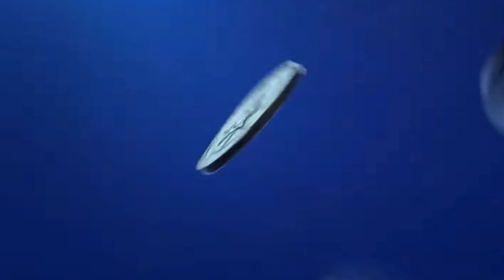GOODBYE HAYABUSA META | CLAUDE BEST BUILD TO COUNTER HAYABUSA!